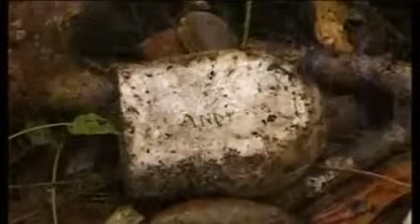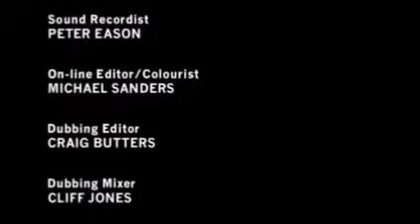Hell in the Pacific - Full documentary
One of the most bitter battle arenas of the Second World War, Pearl Harbor represented the trigger that led America into the greatest conflict ever recorded and the eventual liberation of the people of Asia and the Pacific.

On the 7th December 1941 Japan launched surprise attacks across the Pacific region, setting battleships ablaze in Pearl Harbor, then routing the British in Malaya and capturing Singapore itself: the greatest humiliation in British war history.

The Japanese now seemed unstoppable and after being at war with China for a decade, and shocking the world with atrocities like the Nanking Massacre, they believed their destiny was to rule Asia under the Emperor, for them, a living god.

Inferno - Dec, 7th 1941 and Japan launches attacks across the Pacific region, killing thousands in Pearl Harbor and capturing Singapore - a vicious and bloody battle ensues.

Purgatory - The plight of those who fell into Japanese hands during WWII. Over 100,000 prisoners of war endured appalling conditions in camps whilst doctors were raped and murdered.

Armageddon - In a war conducted far from the sight of the Geneva convention thousands of soldiers were captured, tortured and killed, both on the battlefields and in prison camps.

Apocalypse - As Japan weakened, her resistance grew - some committed suicide; with supplies dwindling others turned to cannibalism. But it all ended when the atomic bomb was dropped in Hiroshima.